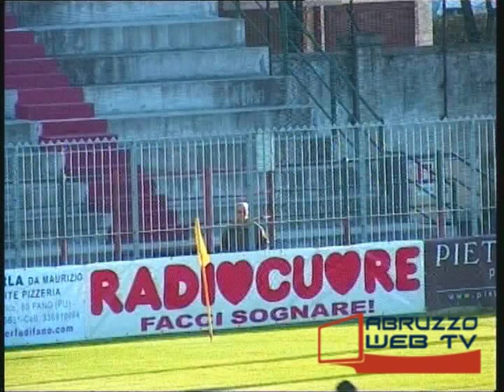Fano Casoli 1 0 23 11 2008